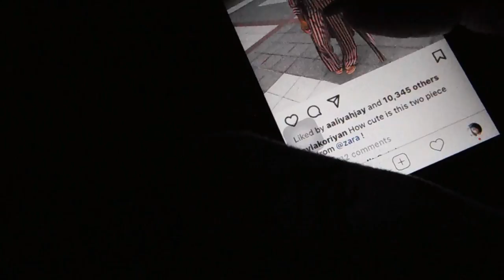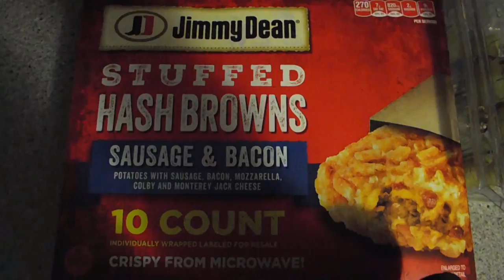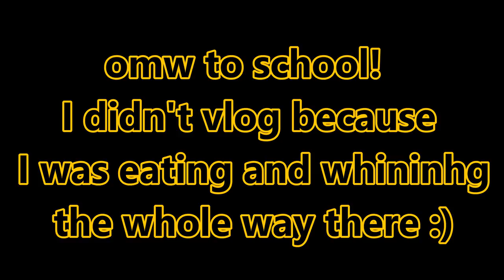GRWM// First Day Of JUNIOR YEAR! + a lil vlog -nyapapaya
you should really click me...

SHOUT OUT TO QUEEN TEE AND SIMPLY YAH YAH GO SHOW THEM SOME LOVE

wassuppp lets be internet bestiess
 insta |  twitter  |  snapchat : @nyapapayayt

 faQ
name - anyah  *a-ny-yah*
junior in hs
age - fifthteen
bday- sept. 27